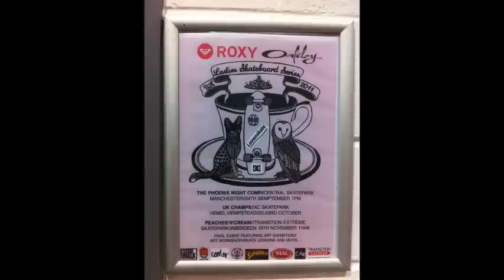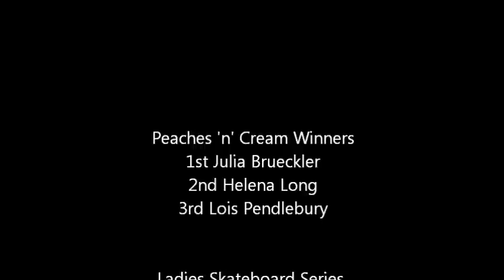Ladies Skateboard Series UK 2011 - Final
Ladies Skateboard Series UK 2011, Peaches And Cream final event at Transition Extreme, Aberdeen